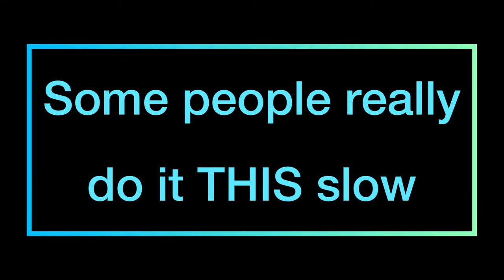Covid Nose Swab Reactions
Nose Swab Reactions - many patients have a hard time swabbing their nose. these are some of the reactions I've gotten. The Last patient reaction always has me rolling on the floor laughing.